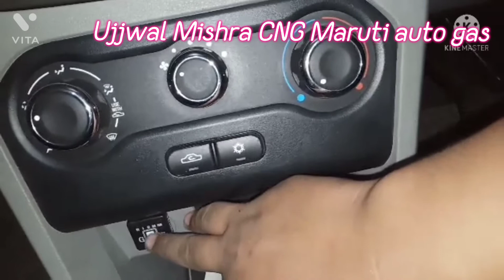Tata tiago 2018 model company fitted CNG fitting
prayagraj dharmveer Murti mundera Maruti auto gas mobile number'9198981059'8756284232